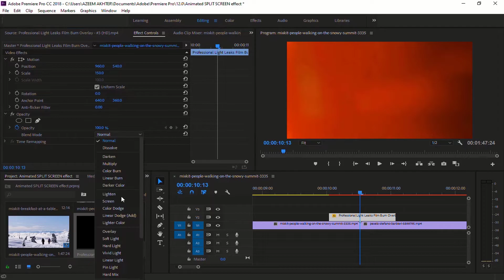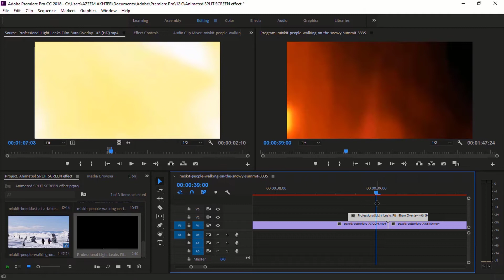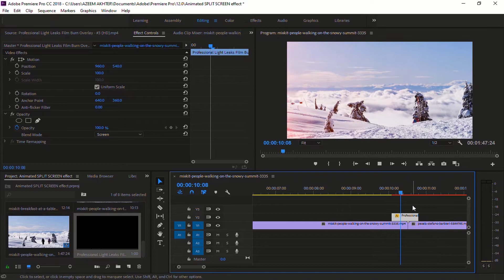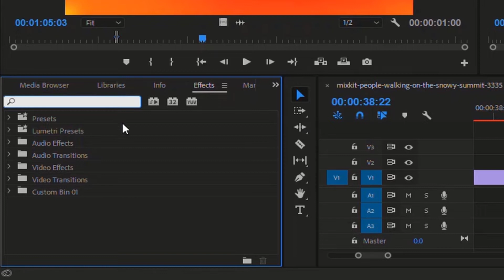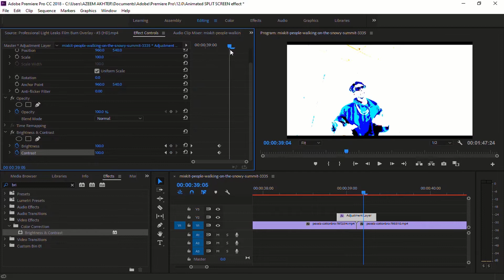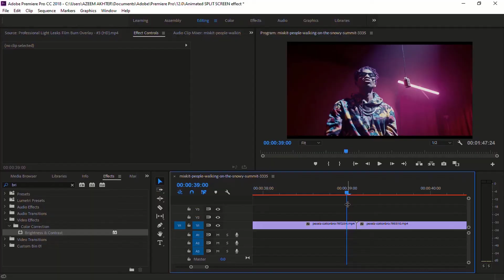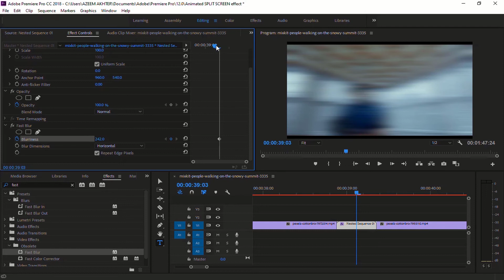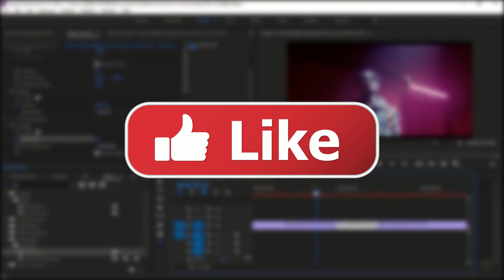Top 3 Transitions in Premiere Pro|QUICK AND EASY TRANSITIONS PREMIERE PRO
in this video I go through the 3 transitions I use most when editing in Premiere Pro. No presets are needed or 3rd party plug ins just a bit of creativity!

These transitions will help to make your films more interesting and dynamic and help keep the viewer more engaged so try these out for sure. They are really simple to do but very effective if done properly

🔴 Queries Solved
  ➡️ premiere pro transitions
  ➡️ video transitions premiere pro 2022
  ➡️ quick and easy transitions for premiere pro
  ➡️ how to add transitions in premiere pro

Follow your dreams and keep smiling my lovely Friends !!!